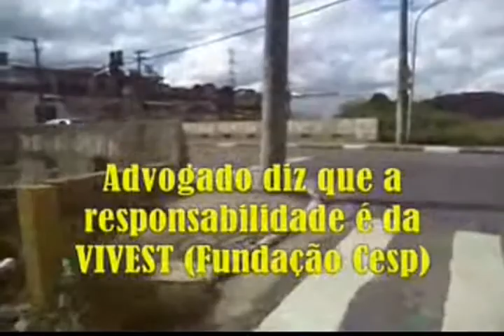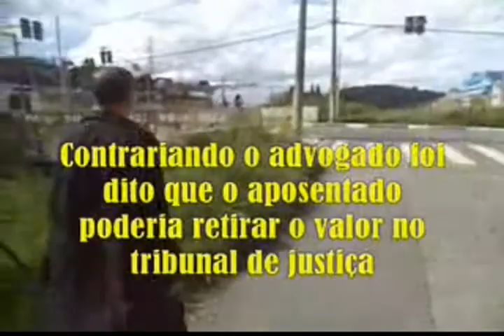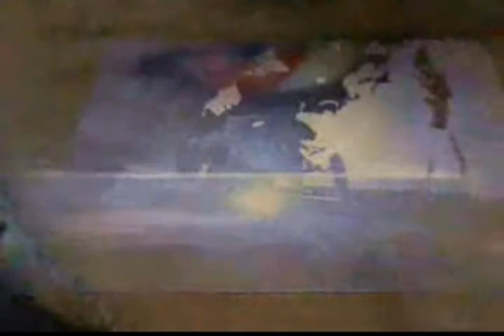VPR 21 Eletricitarios versus VIVEST alerta a Luciano Cardoso CPFL;